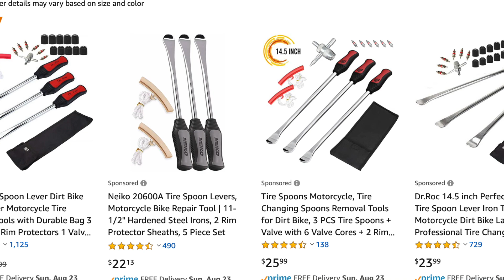Best & Worst Trans America Trail / Highlights / What You Need To Know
Tune in as I share with ya'll just exactly what I wish I knew before traveling the Trans America Trail on my very first adventure bike trip. And remember...if you're going to do it - do it big because there's no time like the present to go out and do new things.